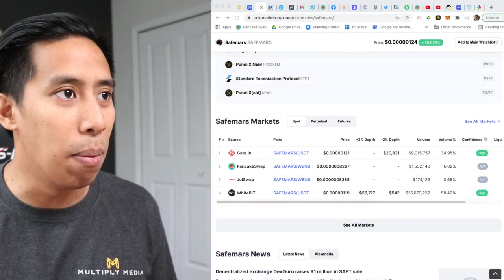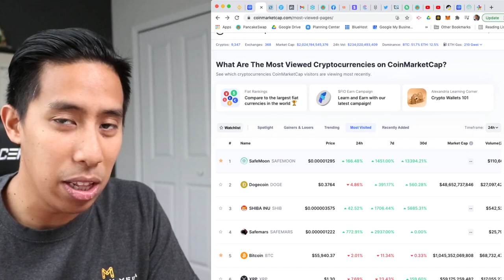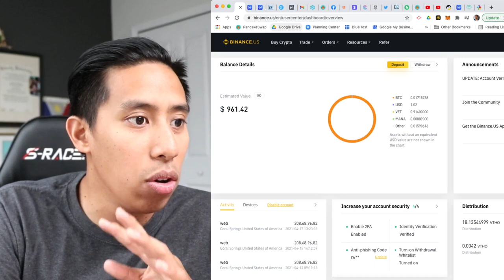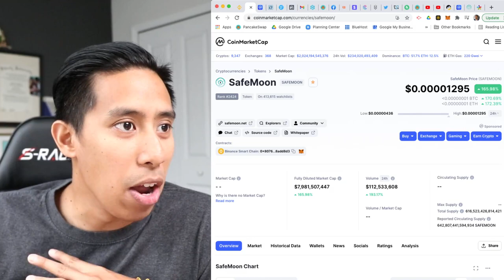Safemoon NEW Updates - BNB Issues, Price Prediction,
We are talking about safemoon updates

Safemoon is the hottest coin on the market and I believe it is going to make millionaires.

Hop on and learn about Safemoon on our rocket ship and we will talk about price predictions, trading, finance and safemoons future.

Timeline
0:00 - Intro
1:44 - Safemars
2:34 - Safemoon
4:37 - The Wild West
6:57 - Technical Issues
8:52 - Retractments

If you are new to this channel my name is Aaron Mamuyac. I own a 6-figure Social Media Marketing Agency. I've been in business for 4 years now. I like to talk about entrepreneurship, social media marketing, and business. I recently started investing in cryptocurrency. Join my journey as I explore bitcoin and the world of crypto.